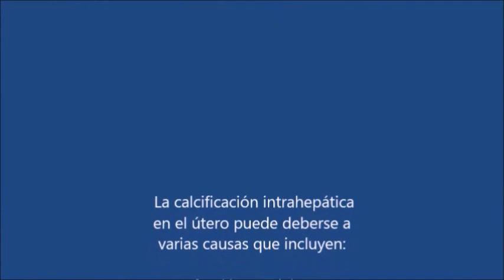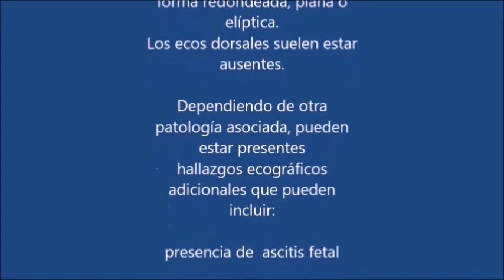CALCIFICACIÓN HEPÁTICA -Angel L. Sénquiz MD, FAAP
Voz
Dr. Ángel L. Sénquiz Ortiz
particulares.